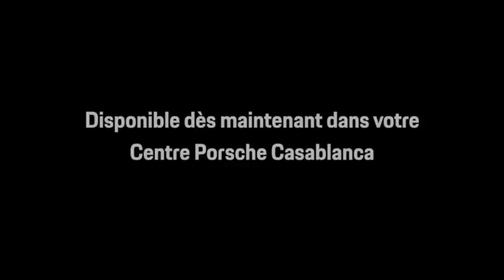Nouvelle Porsche Panamera E-Hybrid : La motorisation hybride au prix du Diesel - Teaser 2